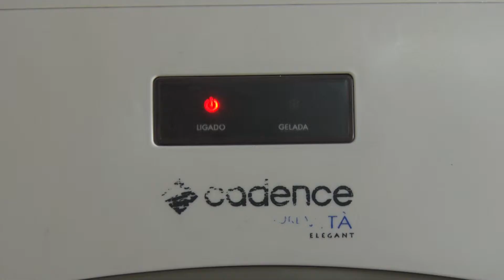Economia de Energia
A conta de luz está mais cara em Minas Gerais desde o final do mês de maio, quando entrou em vigor o reajuste de quase 7% para as residências mineiras. Assista a reportagem do Plano Aberto e saiba dicas de como reduzir o consumo e economizar!